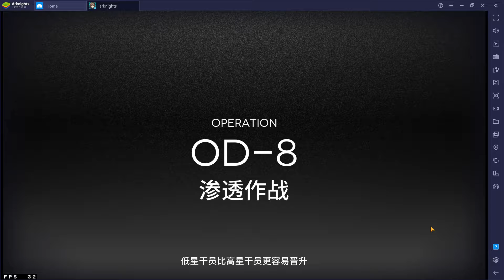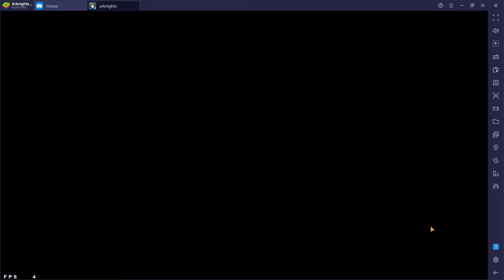[Arknights - CN] Operation Originium Dust OD-8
Here is a showcase of the R6S collab event final regular stage. For those who are having problems on how much the boss craps out cancers and tumors.

All tips and team suggestions are based on personal observations, do not take these observations as hard facts

Some Pro-Tips:
- The boss must be defeated as soon as possible to prevent the boss from flooding the map with cancers and tumors
- Units who can silence enemies is very helpful in this stage e.g. Lappland, Blitz S1(?), etc. to prevent trash mobs from spawning more crap.
- AOE units or those with AOE skills are recommended to take out trash mobs e.g. AOE snipers/guards, Siege's S2, Mudrock's S2, etc.
- The boss will send out a map wide attack every so often, damaging all units and the bomb deployables, make sure all Medic units covers all (aside from Mudrock) units.
- The boss seems to have 2 forms(?) after the initial form each triggered when the following conditions happens:
    - The first time about 60-75 seconds into the stage
    - Again when under 20% HP
- The last form seems to have a insane amount of defense, and starts crapping out many cancers and tumors. At this point, focus on getting rid of all the trash as the boss will bleed itself out and kills itself after a while.
- Ignore random Tachanka and Ash

Team suggestions:
- All defenders aside from Mudrock can be replaced with AOE guards E2
- Mudrock herself can be replaced with either Vulcan S2 or use Silence drones to heal the leftmost unit
- Rosemotis can be replaced with most AOE snipers.
- If DP is not a issue, use Texas S2 or use replace with Chiave S2 for AOE attacks
- If DP is a issue, use on-kill DP Vanguards since trash mobs are easy to kill, thus increase DP way more then passive DP vanguards depending on how long the boss stays alive and/or any kill steals.
- Ignore Tachanka and Ash. Replace with any other unit that will help in this map